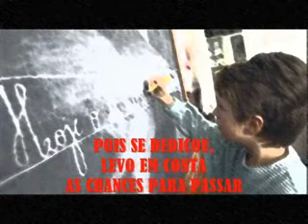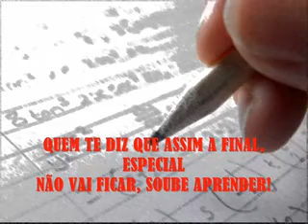Pra matéria ter ("Acelera aê")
A missão é saber a lição... Pra quem já conhece o meu hobby de escrever paródias sobre alunos secundaristas e universitários, isso já é chover no molhado...